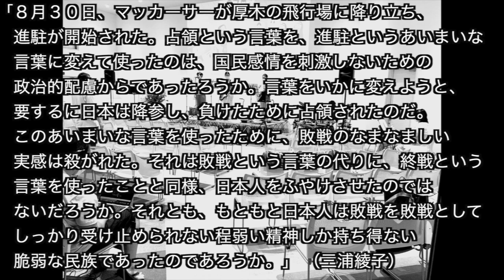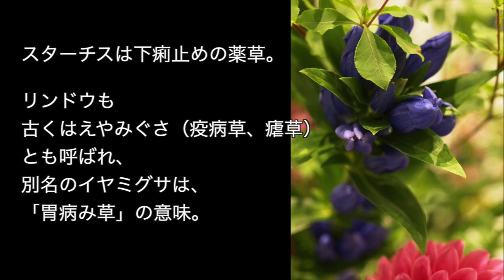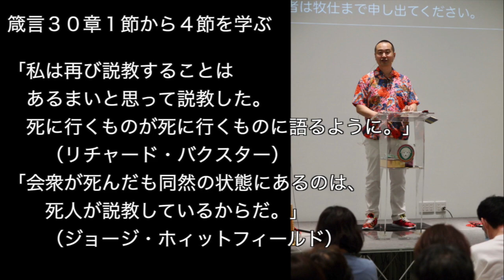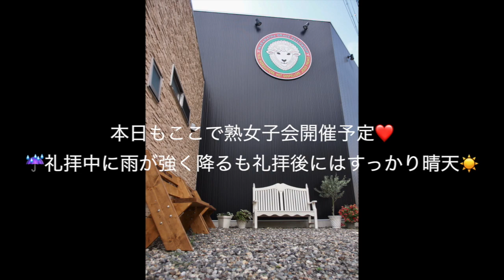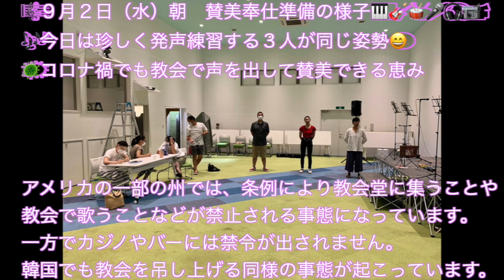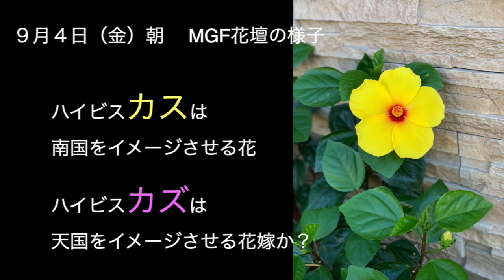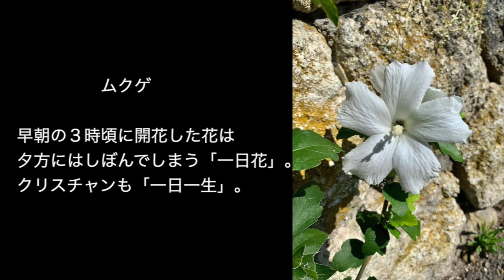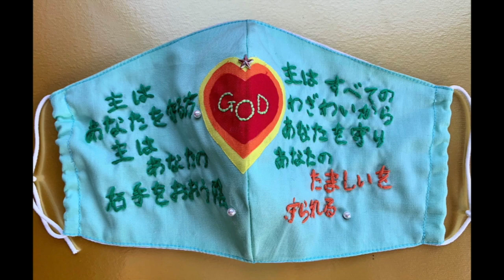今週のマラナサ・グレイス・フェローシップ（MGF） 2020年８月30日〜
長野県長野市善光寺近くにあるプロテスタント単立キリスト教会マラナサ・グレイス・フェローシップ（MGF）の一週間の様子を撮影した写真のスライドショー。
新型コロナウイルス感染拡大の影響で物理的に教会に集えなくなってしまった兄弟姉妹たちへ。

▶マラナサ・グレイス・フェローシップ（MGF）　Facebook